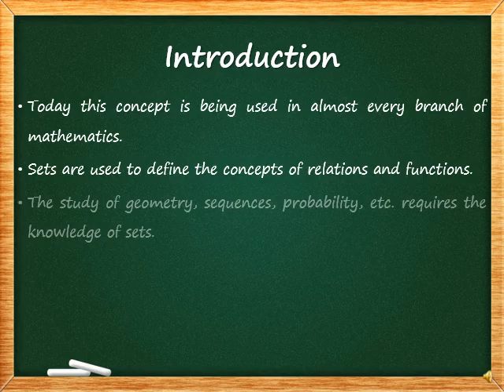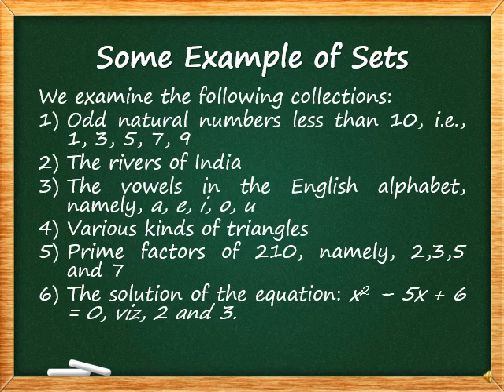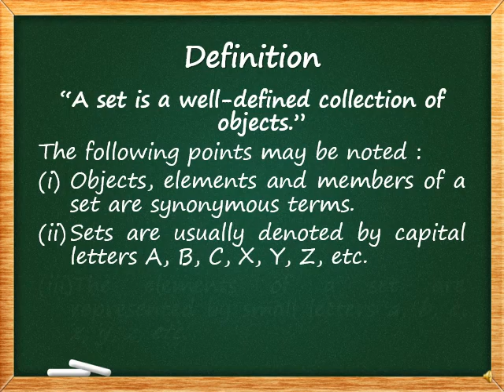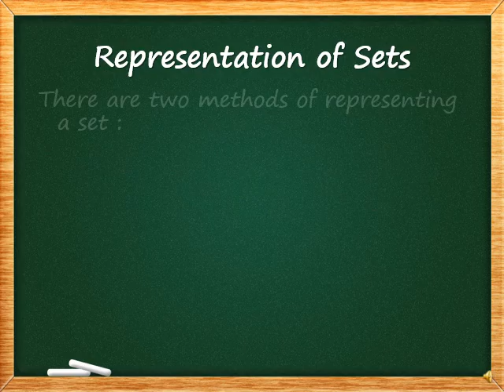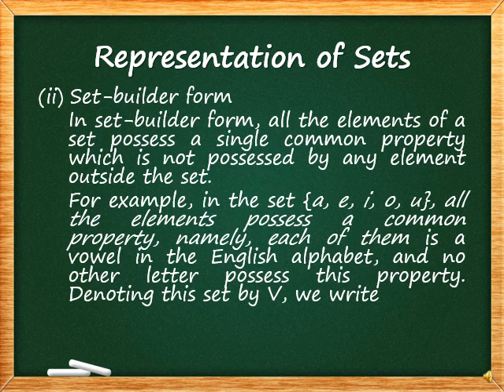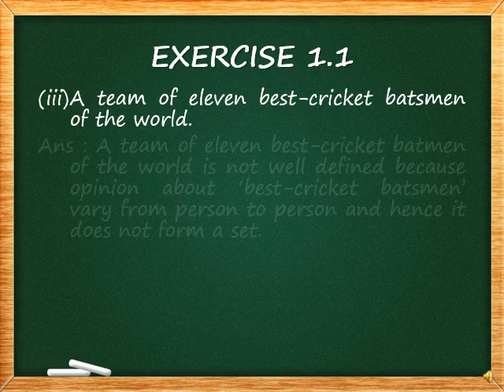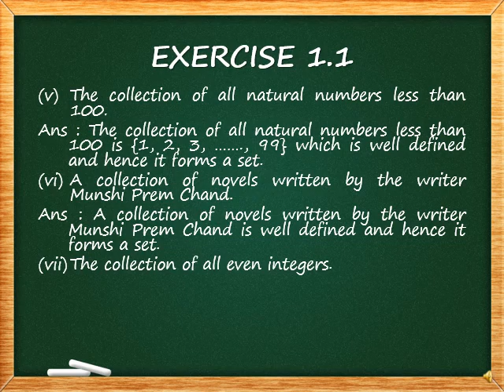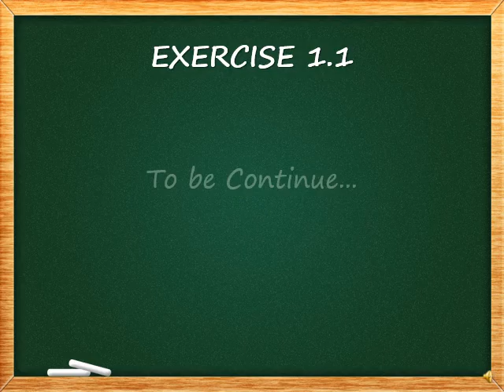Set | Introduction | Class 11 | Maths | NCERT | CBSE | GSEB | JEE | Pratik Jariwala | CAREER ACADEMY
This video is about simplest way to learn SET.. important chapter of Maths by expert of CAREER..

1. Introduction
2. Types
3. Example
4. Practice questions